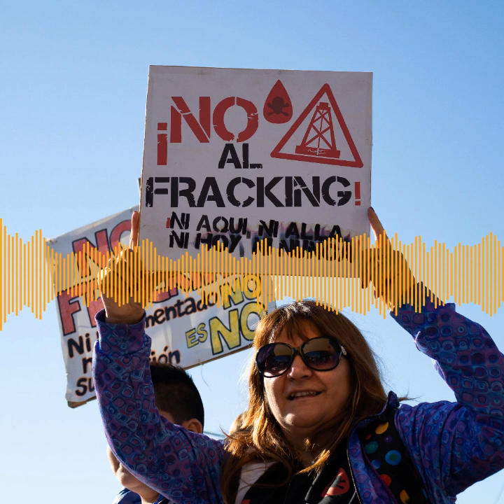1 - Vivir en territorios arrasados (MICRO)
Documentales sonoros: Resistencia de las mujeres a la ofensiva extractivista en territorios arrasados En los últimos años, los conflictos socioambientales se extendieron y profundizaron en América Latina. La localidad de Allen, en la provincia argentina de Río Negro, es un caso paradigmático. Pone en evidencia los efectos de las prácticas extractivas como el fracking en la vida de las poblaciones. El extractivismo, como régimen, somete a todos los ámbitos de la vida humana a la lógica del mercado y la propiedad privada. Por su cercanía a las actuales perforaciones, barrios rurales de Allen como Costa Blanco y Calle 10 son testimonios de estos despojos. Este trabajo es parte de los relatos que el equipo de investigación de la Fadecs Unco: Resistencias de las mujeres a la ofensiva extractivista construyó desde la voz de las mujeres de Allen durante el trabajo de campo en 2017 y 2018. La edición del Centro de Producciones Radiofónicas y la producción de EJES, Enlace para una Justicia Energética y Socioambiental. Las afectaciones que produce el extractivismo en los territorios van más cada vez más lejos. El uso de métodos violentos para la obtención de recursos hidrocarburíferos es el comienzo, pero vemos cómo se generan despojos múltiples. Todo aquello que se produce en entramados comunitarios o a través de los vínculos: lazos territoriales de vecindad, producción alimentaria o solidaridades.